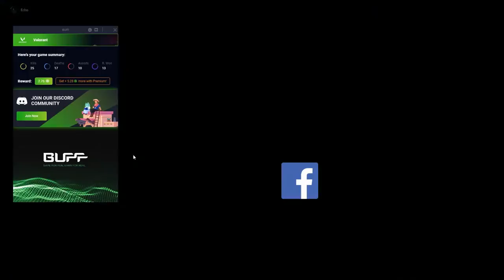What smart plays look like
New type of video